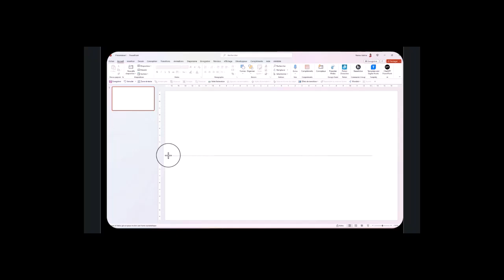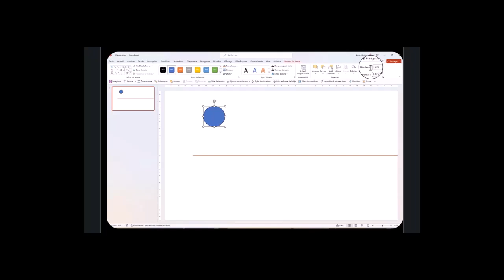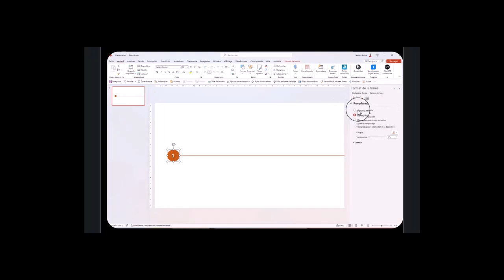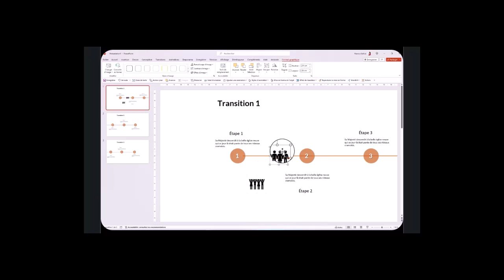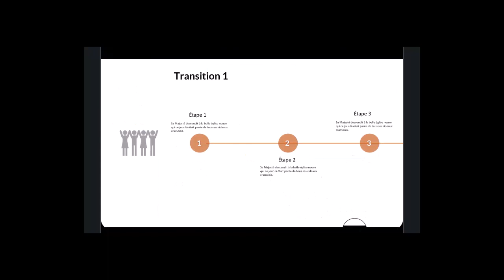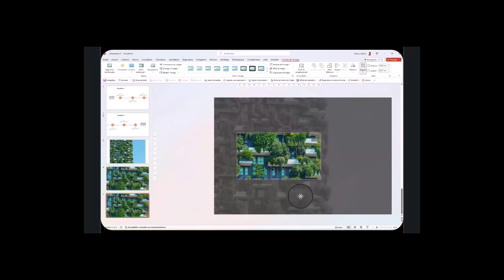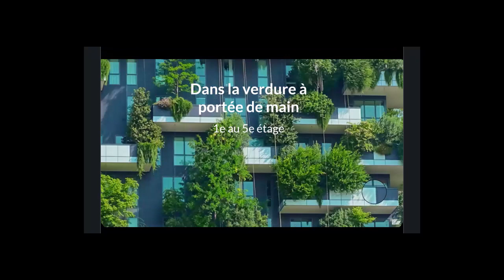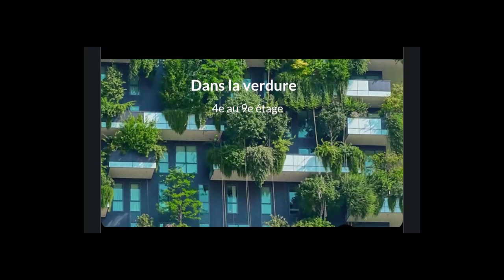3 transitions PowerPoint qui font de l'effet...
Avec PowerPoint il est très facile de donner de l'effet aux transitions entre les diapositives. En plus, c'est bie nplus rapide que les animations et parfois, c'est suffisant, même si vous pouvez faire les deux.